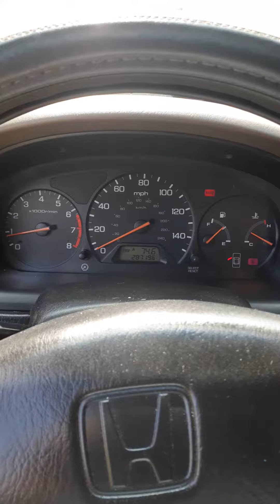October 6, 2021